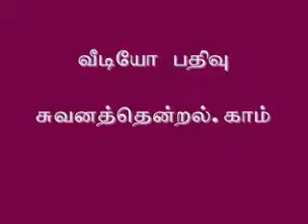ஏழு நரகம், எட்டு சொர்க்கங்கள் இருக்கிறதா?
மௌலவி அலி அக்பர் உமரீ